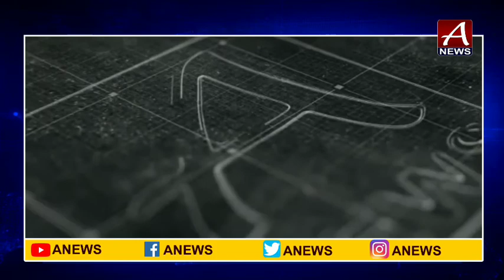అక్రమ మద్యం,ఇసుకపై ఉక్కు పాదం మోపాలని సిఎం జగన్ అధికారులకు ఆదేశం